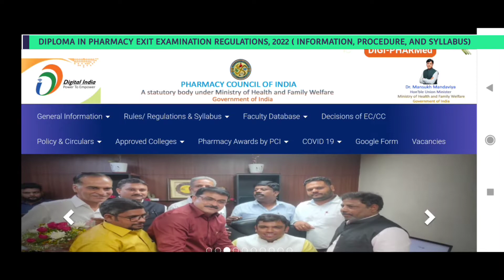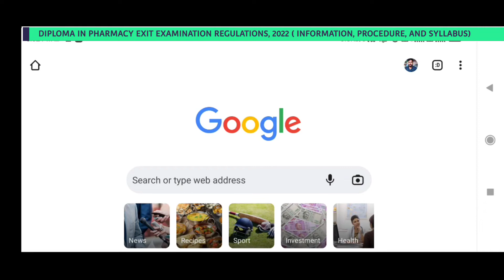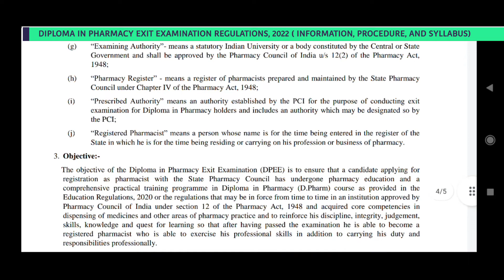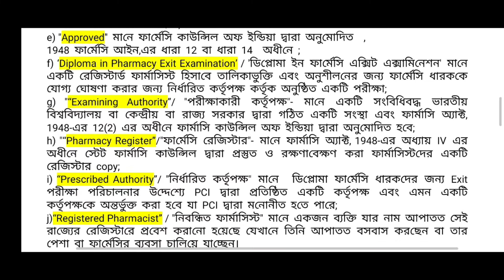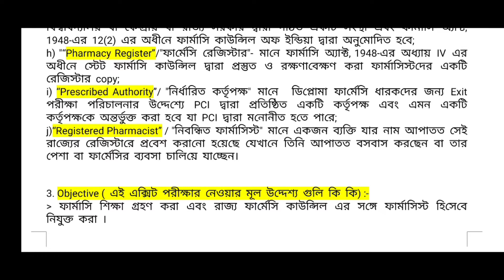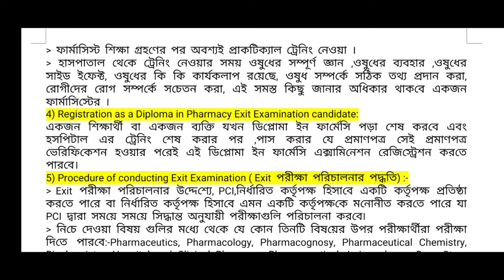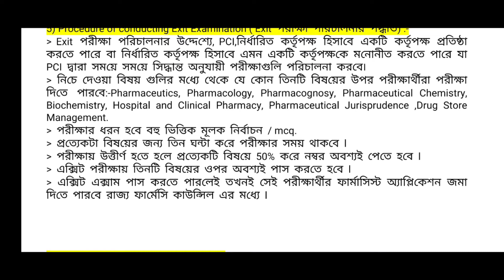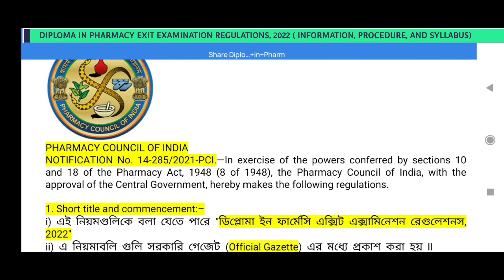Best Pharmacist Quality checking Exit Exam ll Introduction ll Procedure ll Registration ll Syllabus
এই ভিডিওটি করার মূল উদ্দেশ্য হলো যাতে আপনারা Diploma in Pharmacy Exit Exam ( DPEE) সম্পর্কে সঠিক তথ্য জানতে পারেন, এর সিলেবাস কি রয়েছে,পরীক্ষার প্যাটার্ন কি রয়েছে এই সম্পর্কে ।। ( PCI, Pharmacy act 1948)

বর্তমানে দেশের বিভিন্ন জায়গা থেকে টাকা দিয়েই ফার্মাসিস্ট সার্টিফিকেট এখন পাওয়া যায় অর্থাৎ ফার্মাসিস্টদের সঠিক মূল্যায়ন করা হয় না এবং এই সঠিক মূল্যায়ন করার জন্যই অথবা সেই কারণে পিসিআই অর্থাৎ ফার্মেসি কাউন্সিল অফ ইন্ডিয়া বোর্ড থেকে এমন একটি নিয়ম জারি করা হয়েছে ll

ফার্মাসি নতুন আইন অনুযায়ী সঠিক দক্ষতা এবং সঠিক জ্ঞান অর্জন করতে পারলেই তবে ফার্মাসিস্ট সার্টিফিকেট পাওয়া যাবে এবং ফার্মাসিস্ট সার্টিফিকেট প্রদান করা হবে ll

এই এক্সিট পরীক্ষা দেওয়ার জন্য রেজিস্ট্রেশন এর প্রসেস কি রয়েছে এবং সিলেবাস কি রয়েছে তা জানতে পুরো ভিডিওটি দেখুন ll

Download this Diploma in pharmacy exit examination pdf

Current update videos:-

📌 Wbscte pharmacy merit list or result related previous updates  video

📌 যারা এই বছর ফার্মাসি আবেদন করতে পারেননি তারা কিভাবে ফার্মেসি তে ভর্তি হবেন তার জন্য নিচের দেওয়া ভিডিও লিঙ্কটি ক্লিক করুন ll

More videos about Dpharm admission 2022-23 session:-
1) Dpharm 2022-23 Session admission noticed explanation

2) Dpharm 2022-23 Application form primary correction process ( if your application image and signature wrongly uploaded)

3) Pharmacy right guidelines feedback for admission in diploma in pharmacy

4) Dpharm 2022-23 application process for 12th candidate

5) How to become a Pharmacist?

6) Before admission in pharmacy, must ready following 3 necessary documents video

7) How to check PCI approved pharmacy Institute through website

8) West Bengal all PCI approved pharmacy govt and private Institute list 2022-23

9) CET pharmacy entrance exam will be conducted in this year??

অন্যান্য প্যারামেডিক্যাল কোর্স ,ভর্তি, চাকরি, বেতন জানার জন্য নীচের ভিডিও গুলি দেখুন

1) Critical care technicians ( DCCT) , 2Years+6months internship, Paramedical course, 100% job placement

2) All 13 Paramedical course/ Information/ application/Seat / full details

More Videos for Pleasure😌😌😌
1) Itna sasta tire repairing l Tire repairing center siliguri l Motovlog
2) New area Rohini Lake & Garden , Hill area, ll Motovlog
3) Siliguri Coronation oldest bridge ll British architecture bridge ll Sevok bridge ll Gangtok way ll hill area ll Motovlog